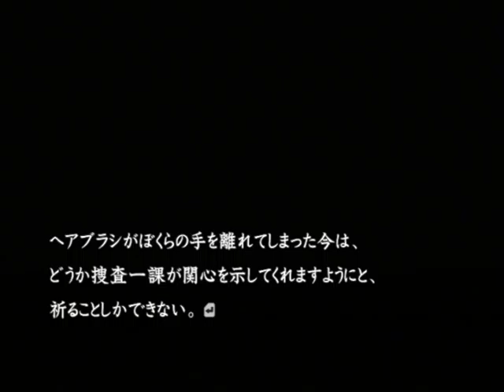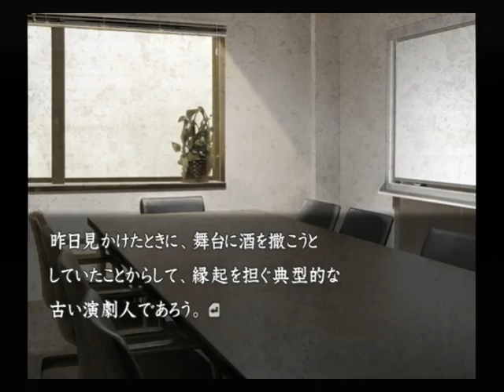【PS2】流行り神2 警視庁怪異事件ファイル【ファミ通殿堂入りソフト】初見プレイ Part５７ 走り去る足音 【スタートオンゲームズ】【スタゲー】【JAPAGE】